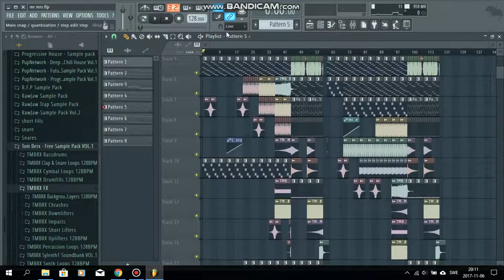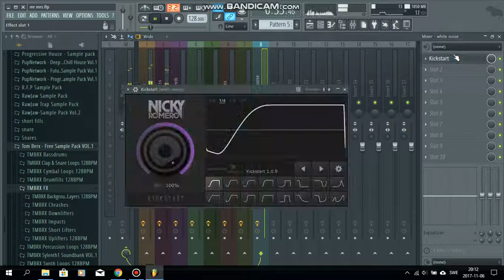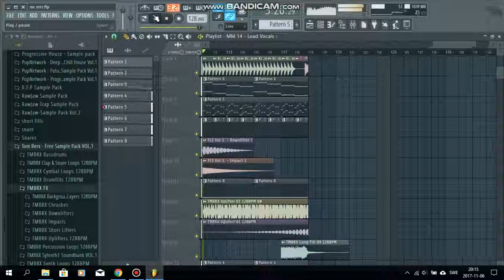How To Make Music Like Zedd, Alesso, Swedish House Mafia etc. FREE FLP! STOCK PLUGINS!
Sorry guys that the vocals are missing but it's for copyright reasons. Listen to the full song here instead

And yep it's all stock plugins, except for kickstart.